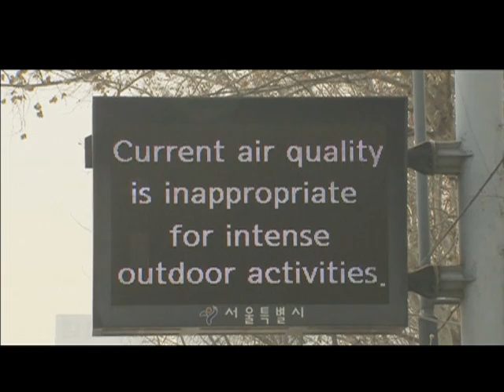CHINA POLUIÇÃO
Edição: 27/02/2014